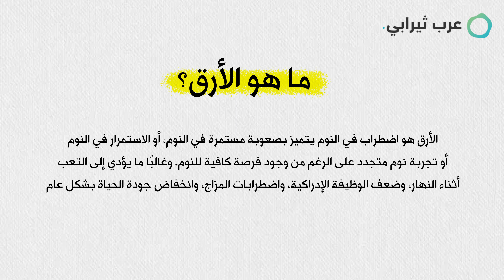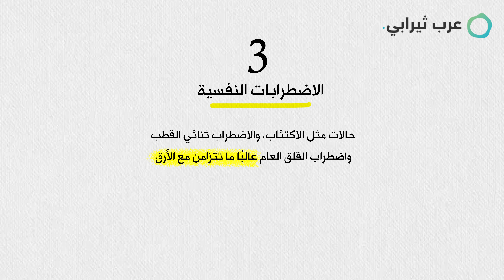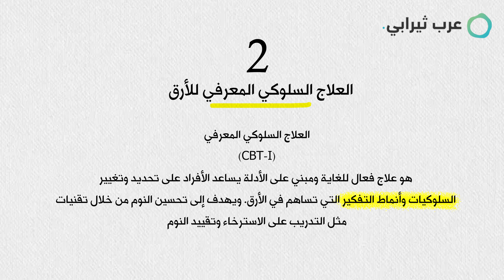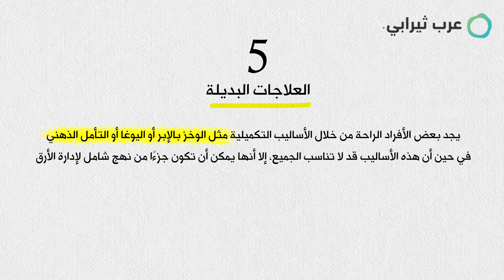"قهر الليل: محاربة الأرق من أجل نوم مريح"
الليالي الطوال، والتقلب، والإحباط الذي لا ينتهي - يؤثر الأرق على الملايين في جميع أنحاء العالم. في هذا الفيديو التوضيحي على اليوتيوب، نتعمق في عالم الأرق، ونكشف عن أسبابه الجذرية، والآثار المدمرة التي يمكن أن تحدثها على حياتنا، والحلول القابلة للتنفيذ لاستعادة نومك الثمين. قل وداعًا لليالي الطوال ومرحبًا براحة جيدة وصحة أفضل!

🕒 التقسيم الزمني:
0:08 - مقدمة
0:22 - ما هو الأرق؟
0:40 - الأرق الحاد
0:46 - الأرق المزمن
0:56 - أسباب الأرق
0:59 - التوتر والقلق
1:09 - الحالات الطبية
1:17 - الاضطرابات النفسية
1:27 - الأدوية
1:35 - استخدام المنبهات
1:40 - عادات النوم السيئة
1:48 - أعراض الأرق
2:24 - علاج وإدارة الأرق
2:32 - تغييرات نمط الحياة
2:37 - العلاج السلوكي المعرفي للأرق
2:46 - الأدوية
2:52 - معالجة المشكلات
2:59 - العلاجات البديلة
3:10 - خاتمة

النقاط الرئيسية:

- فهم الأرق: استكشف الأشكال المختلفة للأرق وتصنيفه والعوامل التي تساهم في اضطراب النوم الشائع.

- التأثير في الصحة: اكتشف كيف يمكن أن يؤثر الأرق المزمن على صحتك الجسدية والعقلية، والمخاطر المرتبطة بالحرمان المستمر من النوم.

- تحديد المحفزات: تعرف على المحفزات الشائعة للأرق، بما في ذلك التوتر وخيارات نمط الحياة والحالات الطبية الأساسية.

- استراتيجيات لنوم أفضل: نصائح عملية وتقنيات قائمة على الأدلة لتحسين نوعية النوم وإنشاء أنماط نوم صحية.

انضم إلينا في هذه الرحلة المفيدة لمعالجة الأرق بشكل مباشر. قم بالإعجاب والاشتراك والضغط على جرس الإشعارات لتبقى على اطلاع بأحدث المحتوى لدينا. دعونا نودع الليالي الطوال، ونحتضن القوة المجددة للنوم الجيد في أثناء الليل!